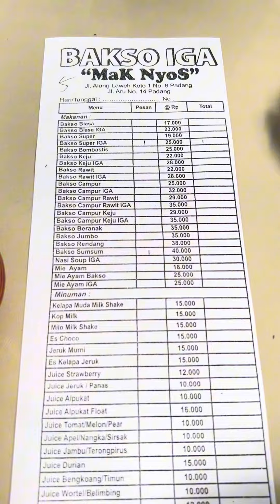Dedekiyaw nyobain bakso iga dan bakso sumsum maknyoss.. 🤤